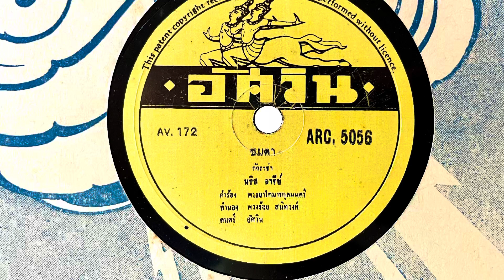ชมตา - นริส อารีย์ (แผ่นครั่ง speed 78)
ชมตา (ตาแสนกลม) - นริส อารีย์
คำร้อง: พระยาโกมารกุลมนตรี
ทำนอง: พวงร้อย สนิทวงศ์